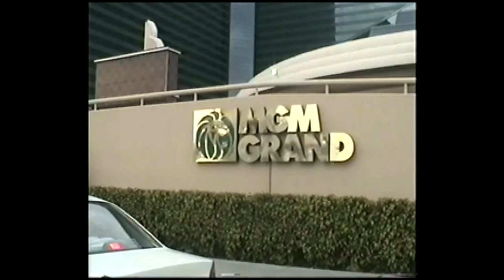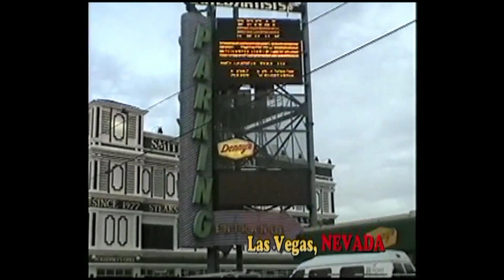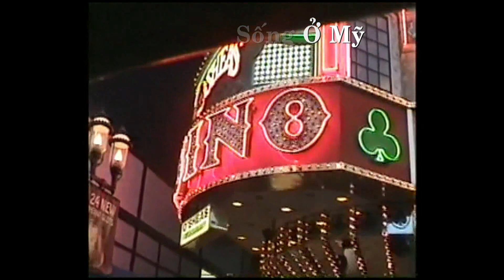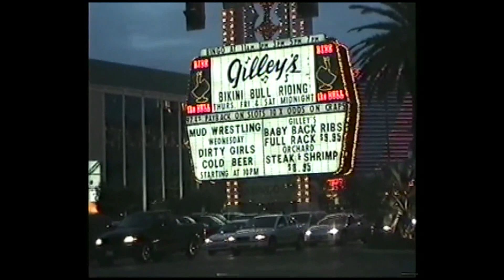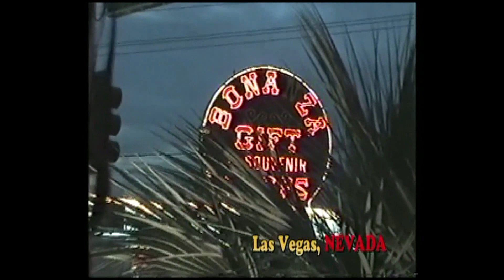KHANGLE || Cuộc Sống Ở Mỹ | Tập 2 | Phong Cảnh | Tuyệt Vời | Trên Đường Phố | Las Vegas | USA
KHANGLE || Cuộc Sống Ở Mỹ | Tập 2 | Phong Cảnh | Tuyệt Vời | Trên Đường Phố | Las Vegas | Bang | Nevada | USA |